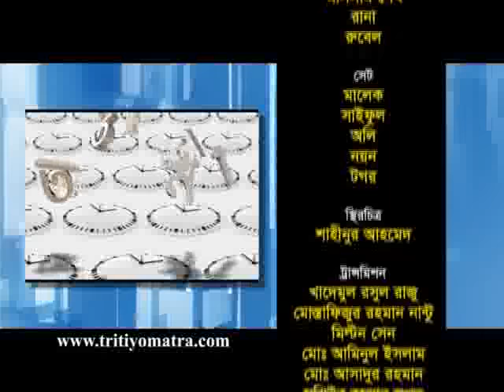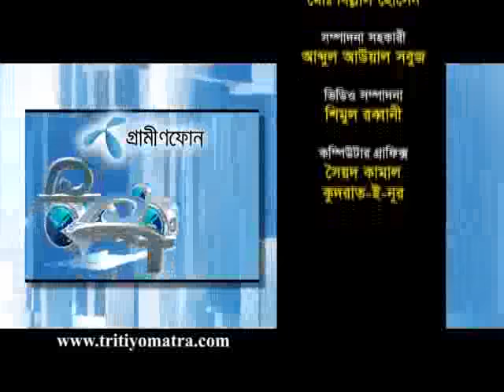Matiur Rahman Chowdhury and Mahbuba Chowdhury - Tritiyo Matra Episode 4366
Matiur Rahman Chowdhury, Editor in Chief, Daily Manabzamin and His Wife Mahbuba Chowdhury participates in episode 4366 of Tritiyo Matra on 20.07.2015